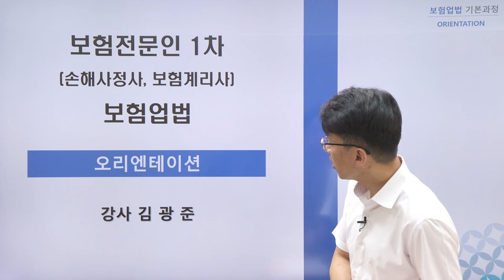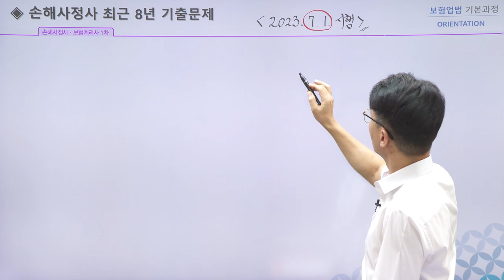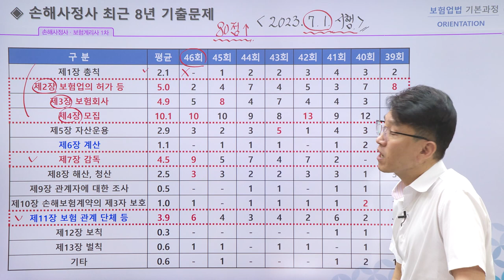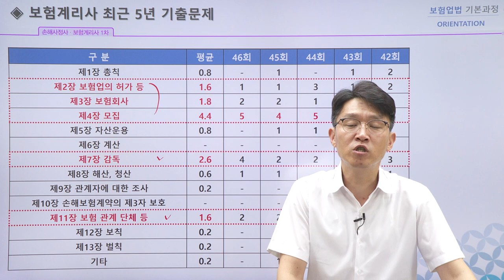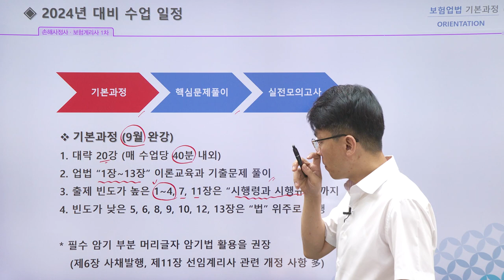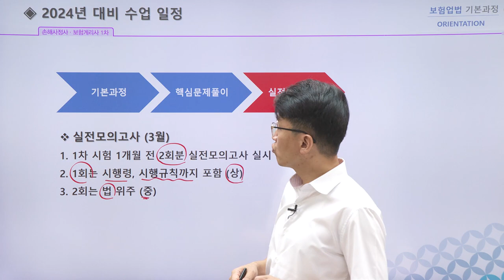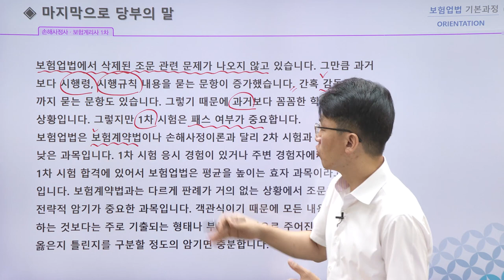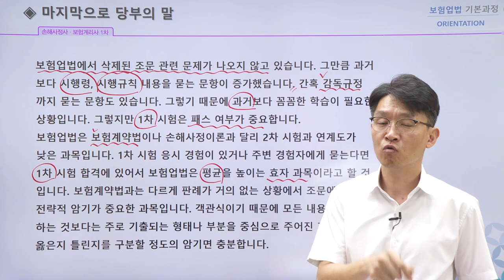2024년 손해사정사1차 보험업법 기본이론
손해사정사 1차 보험업법 기본이론
1. 손해사정사를 처음 공부하는 수험생
2. 해당 과목에 대한 이해가 부족하여 문제풀이가 힘든 수험생
3. 단기간에 기초 이론 학습을 완벽하게 숙지하고자 하는 수험생